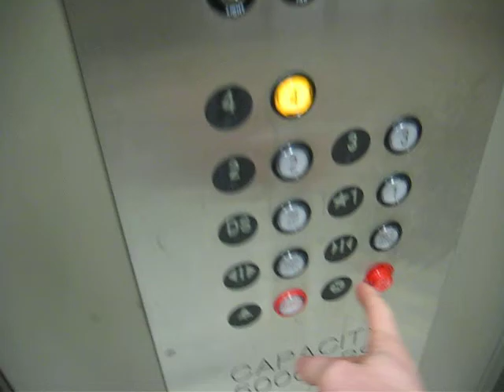Engineering Building III Unknown (Possibly KONE?) Hydraulic Freight Elevator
This is the hydraulic freight elevator in Engineering Building III at NCSU.  It doesn't say who made it, but it has Innovation fixtures (which are sometimes used by KONE for modernizations) and the other elevators in the building are KONE, so this may be a KONE too.  This is my first-ever ride in a freight elevator!